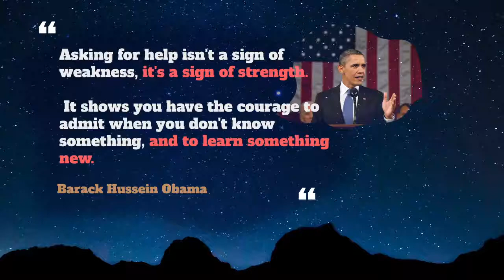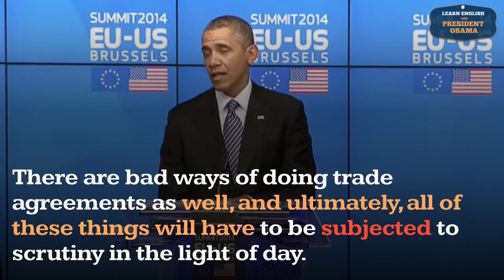Subjected Usage, Pronounce, Meaning, Definition, Sentence Examples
How to pronounce subjected in English ?
How to use subjected in English ?

00:00 - Pronounce Intro
00:07 - How to Pronounce, How to Use, Meaning, Definition